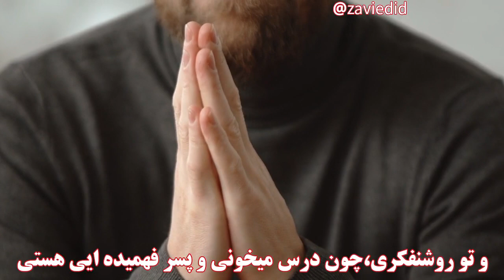سیاست یعنی این !!!! خیلی ساده و مختصر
سیاست خیلی چیز کثیفیه .
که هیچ انسانی نباید خودشو درگیر این سیاست های کثیف بکنه
حتی ما انسان ها در زندگیامون هم نباید سیاست داشته باشیم و هر چی که هستیم باید باشیم

با سابسکرایب کردن کانال زاویه دید از ما حمایت کنید😛
اگه دوس داشتی هم لایک کن😚
راستی کامنتم بزار😉